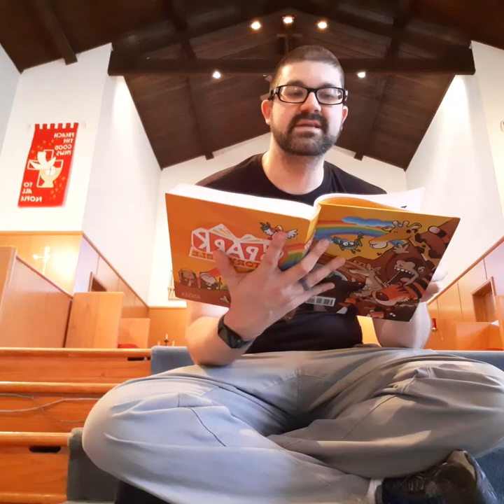Bible Story Time - The Holy Spirit - June 4, 2020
A reading of "The Holy Spirit" from the Spark Story Bible, used by permission of Sparkhouse and 1517 Media. Read by Pastor Andrew Chavanak.